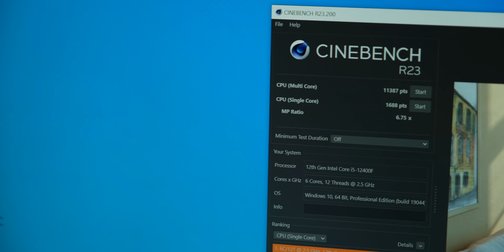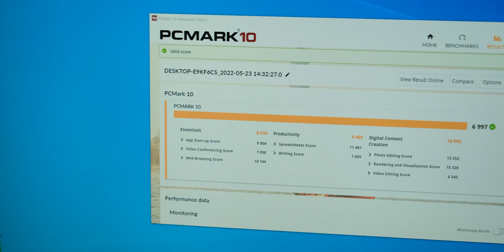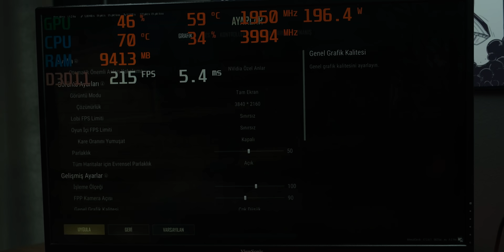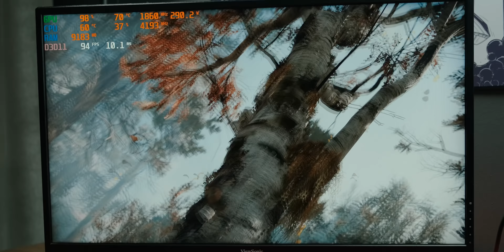Hemen tükendi! RTX 3070Ti ile 4K oyun sistemi topladım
Fiyatı düşük tutabilmek adına sınırları zorladık ama markadan da geri adım atmadık. Baştan aşağı ASUS ve sektörde önde gelen markaların donanımları ile oluşturulan 4K oyuncu sistemi sizlerle.